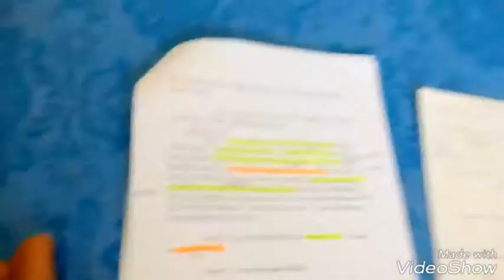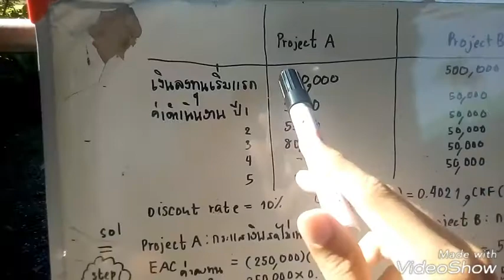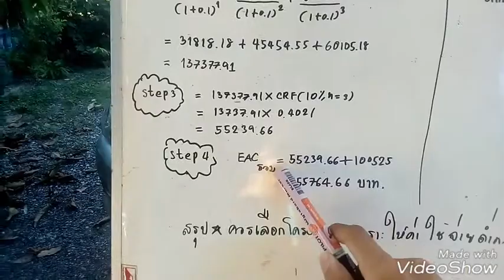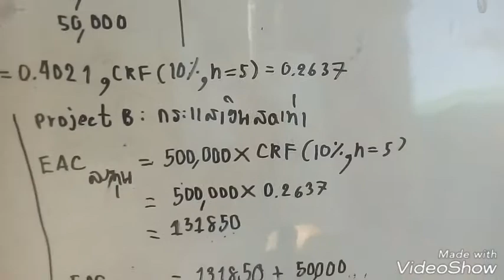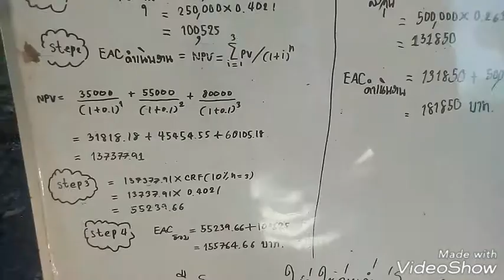การวิเคราะห์โครงการทางเศรษฐศาสตร์ part 2คำนวณ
ความอ่อนไหว
ค่าใช้จ่ายต่ำสุด